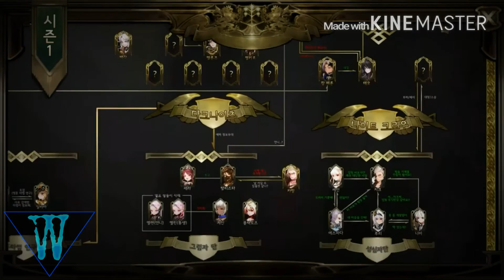Seven knights, Chloe. Review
I absolutely love the new character she is adorable.❤❤ I hope my app translated her name correctly. But I'm really impressed with this new update guess I'll be making a lot more videos soon.

        I                             I
               V            V
Love you gals and guys❤❤❤ """THIS VIDEO IS NOT FOR CHILDREN"""